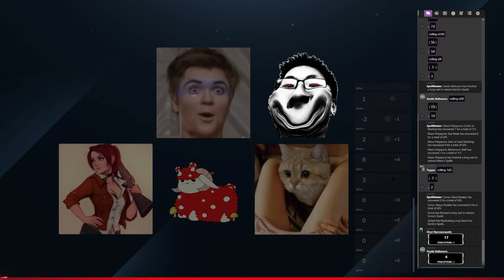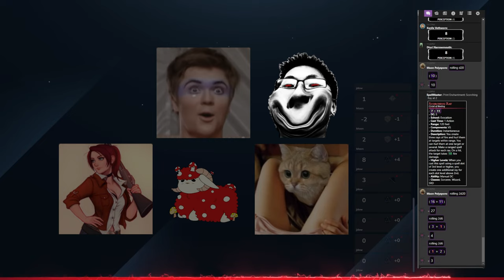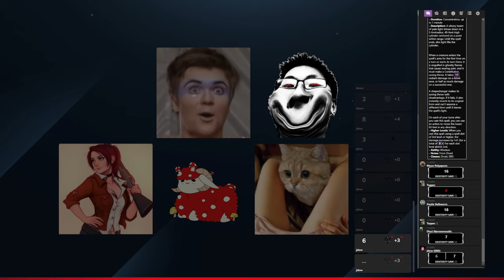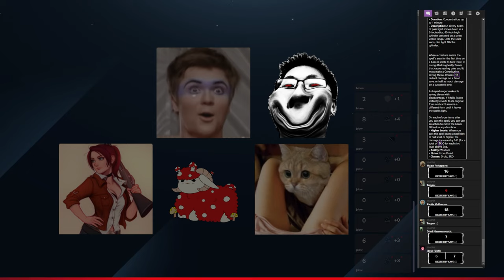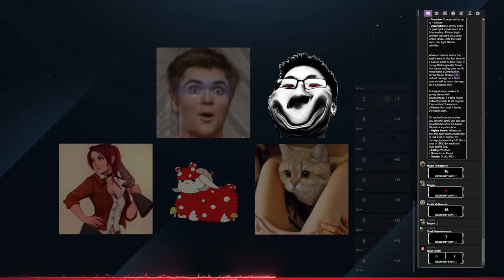Putrid Odor | Campaign 1 | Episode 11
It smells really bad.

Date: 6/8/1483
Party Level: 3